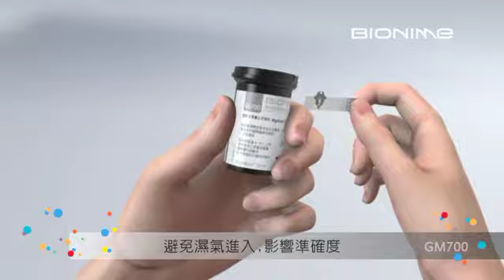瑞特GM700血糖機- 血糖檢測教學